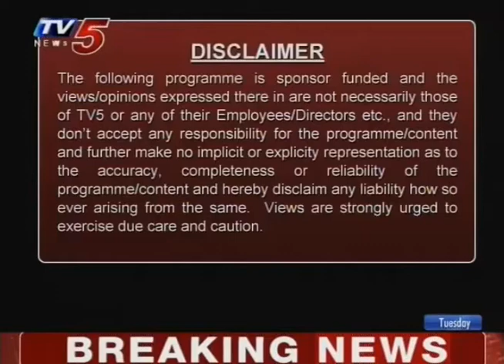Sri Maruthi Jyothishyalayam | Lakshmikant Sharma | 31-10-2017 | TV5 News